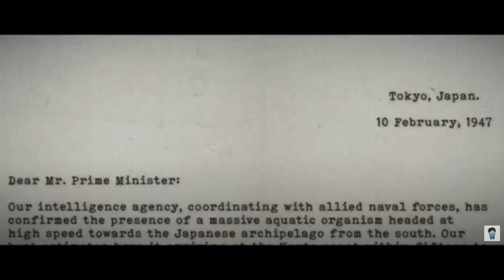【ゴジラ マイナスワン】11月公開のゴジラ-1.0の予告編が遂に公開！あの大爆発の原因とは？ゴジラと日本軍は戦時下で遭遇していた可能性あり！【ゴジラ新作】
▼動画更新等の最新情報はTwitterとコミュニティで発信中！

このチャンネルはエイリアンやプレデターなどのモンスター映画を中心に
様々なジャンルの映画の裏話や感想や最新情報などをだいちゃんが語りまくるチャンネルです！
ラジオ形式の声だけ動画がメインですが時々、編集に凝ったりしちゃいます！